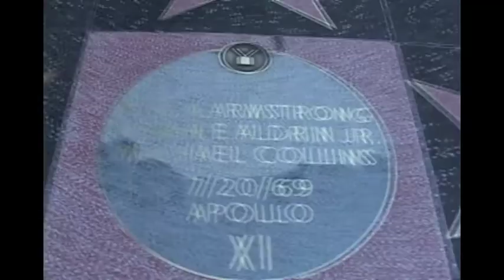Hollywood's Walk of Fame Entertainment News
Hollywood's newest and coolest entertainment news show! Get all the entertainment news and great interviews with the biggest stars of today's movie, TV, music and live theater industries! Get behind the scenes looks at what goes into making the magic that entertains us all! Watch the Latest trailers and get the latest news releases!

Hollywood's Walk of Fame Entertainment News seeks to deliver a new, never negative and always positive approach to delivering the entertainment news that matters most to you!

The golden falcon logo with wings represent the highest standard of quality to which AMRA Pictures Entertainment (APE) aspires and perspires to achieve.

Hollywood's Walk of Fame Entertainment News is a Division of AMRA Pictures Entertainment (APE)

The show's hosts are Frank Reeves and John Milios.

The show was created and is executive produced by Desi Singh and produced by Frank Rivera and John Milios.

The show's official launch is coming soon and will be announced to all.